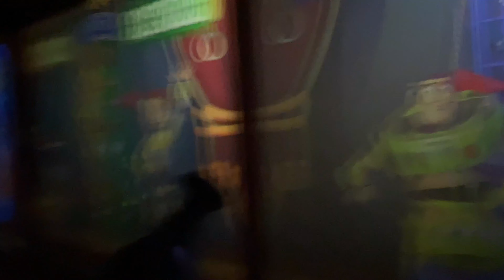Disney World 2020 | Quarantined w/ Schulze (Episode 10)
Finally after months of waiting Disney World has reopened for Florida Residents and I got the pleasure to go with my girlfriend (and our moms).